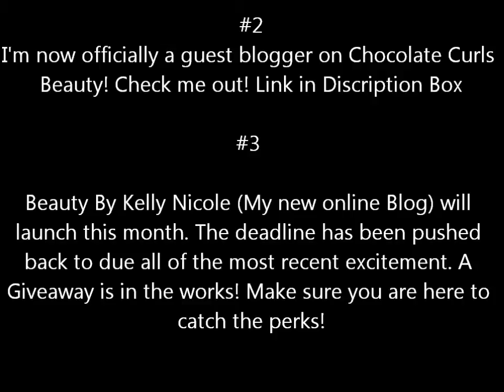What's in My Lipgloss/Lipstick Bag 2015 | Fall Edition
S U B S C R I B E for more videos

The Link to my first initial video filmed 4 years ago

L E T S   H A N G